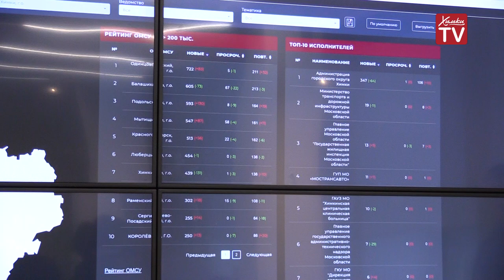Обращение — решение: в Химках откроют Центр управления регионом. 16.12.19